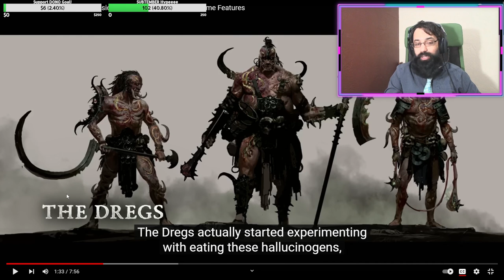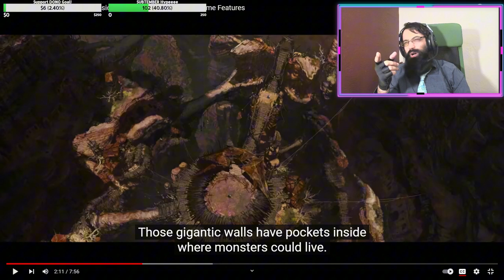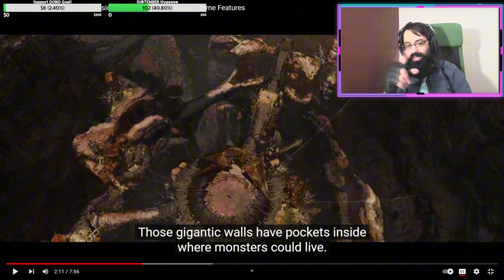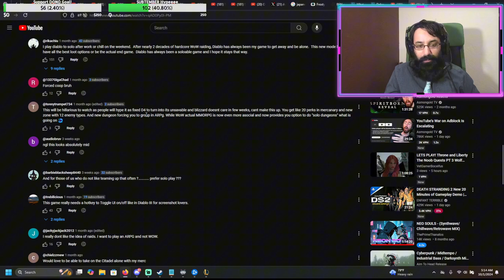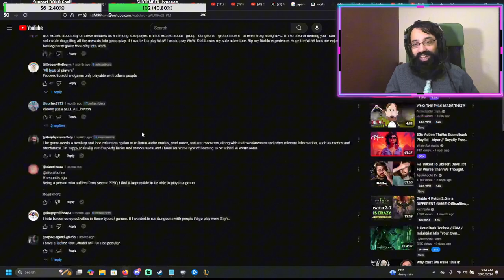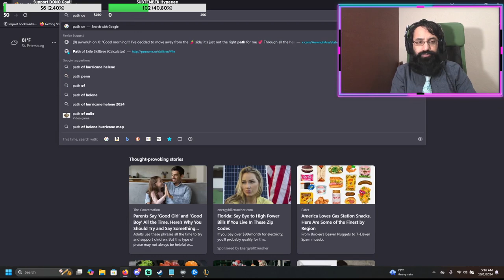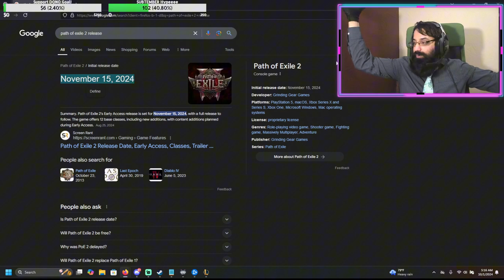DEEP Dive Into Diablo 4 Vessel of Hatred DLC's New Region and Mechanics!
The Vessel of Hatred Diablo 4 DLC is just DAYS away from launching and we have ALL the newest and hottest info here on EVERY feature of the expansion!

I'll give you the FULL breakdown of the NEW DLC World, the new raid and mercenaries, and Runewards!

Are YOU excited for the Vessel of Hatred DLC? Are you going to make a Spiritborn? What are you MOST hyped for in the new DLC?

Want more Diablo 4, PoE, Last Epoch, and other ARPG games? What part of this video made you laugh the most?

I stream on Twitch with FULL Variety every single night so no matter what games you enjoy, I'll be sure to have some fun for you!